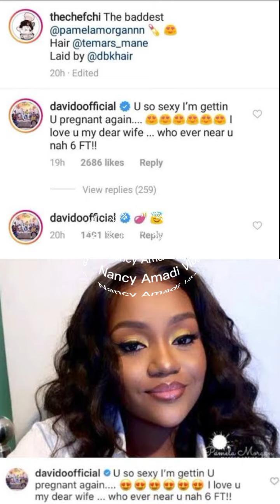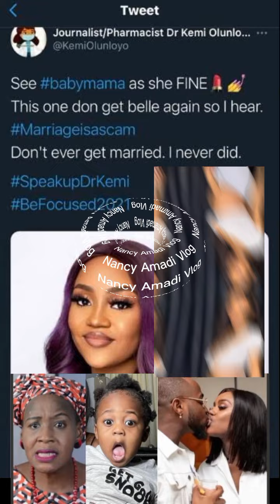CONFIRMED CHIOMA Pregnant for DAVIDO again BEFORE the lose of Baby ifeanyi